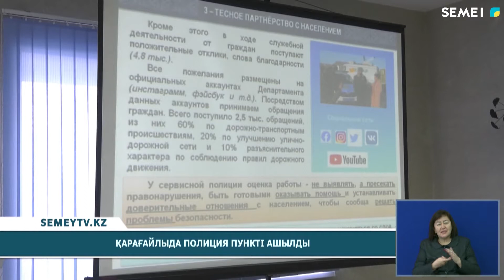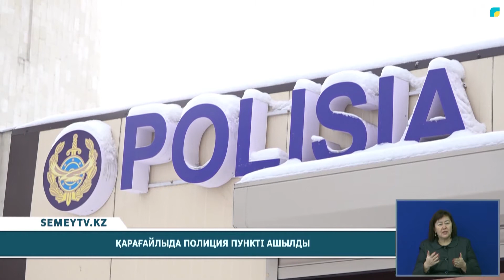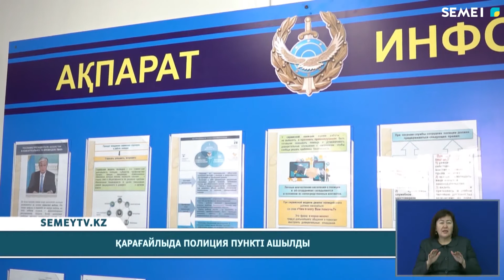Қарағайлыда полиция пункті ашылды